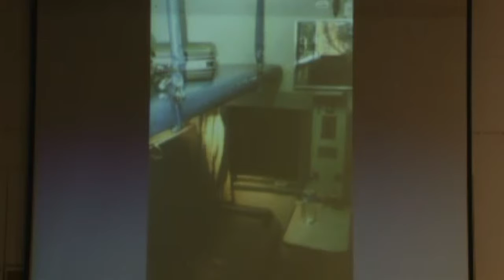王孟超- 印度之行2